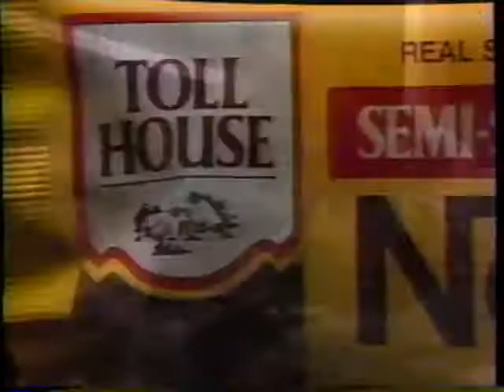Nestle Tollhouse Morsels (1987) Television Commercial